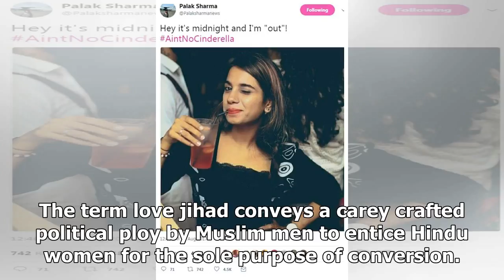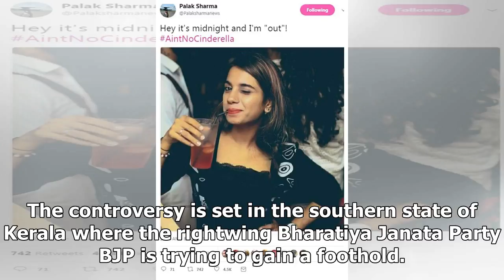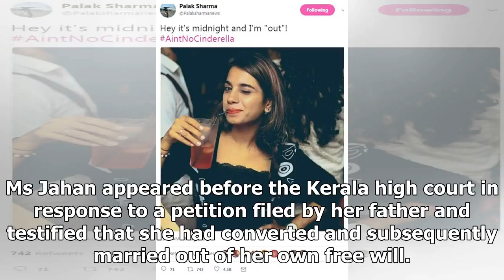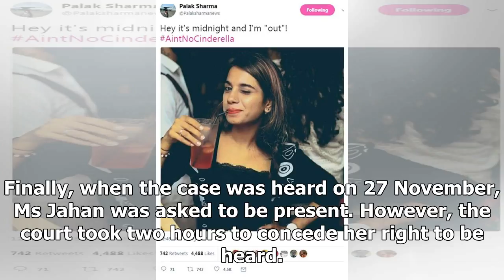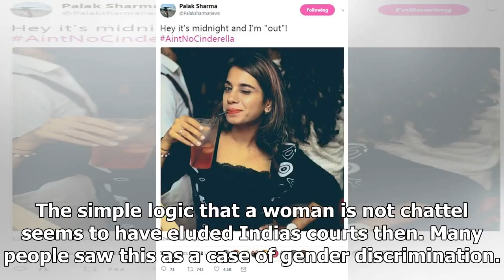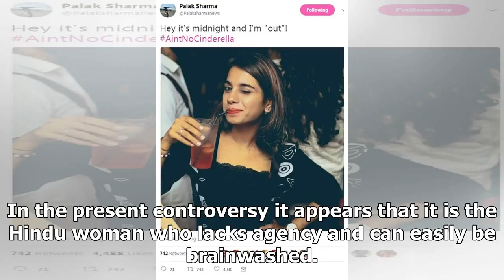Headline News - Views: Court case is a setback for women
Headline News - Headline News - Views: Court case is a setback for women

Image copyright Hindustan Times Image caption The case revolves around the interfaith marriage of Hadiya and Shafin Jahan A Hindu woman who converted to Islam and married a Muslim man has been waiting for months for Indias courts to recognise her marriage after they annulled it. Flavia Agnes, a womens rights lawyer, argues that the courts have consistently disregarded the womans fundamental rights. India is embroiled in a political controversy which concerns the private lives of two adults Hadiy...